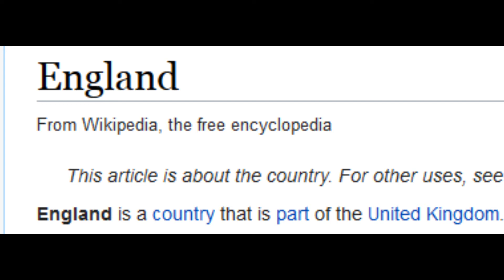Is England a city?